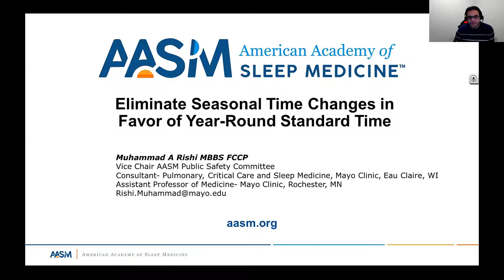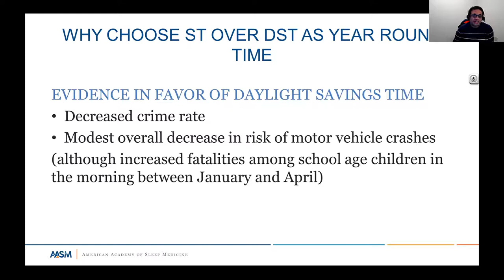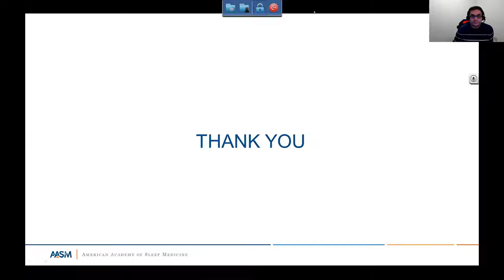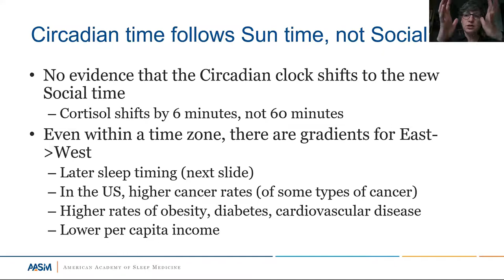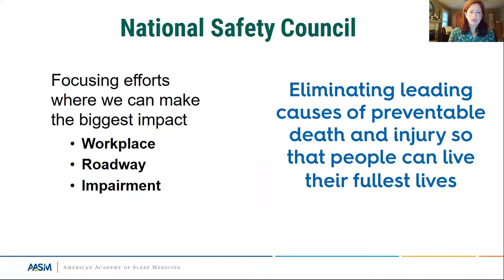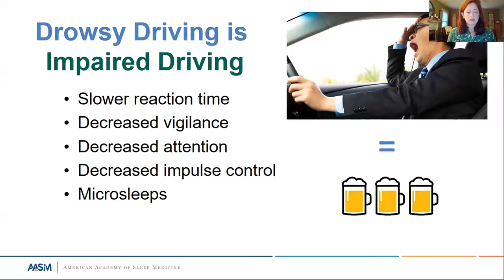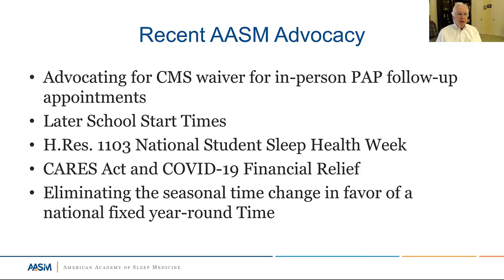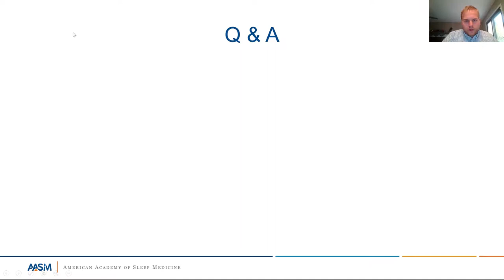AASM Daylight Saving Time Policy Webinar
This webinar on the health and safety implications of daylight saving time was recorded on Oct. 29, 2020. Panelists included representatives from the American Academy of Sleep Medicine, Society for Research on Biological Rhythms, and National Safety Council.

It is the position of the AASM that the U.S. should eliminate seasonal time changes in favor of a national, fixed, year-round time. Current evidence best supports the adoption of year-round standard time, which aligns best with human circadian biology and provides distinct benefits for public health and safety.